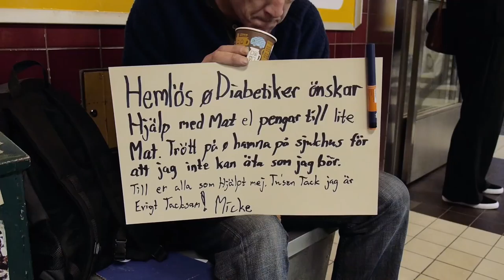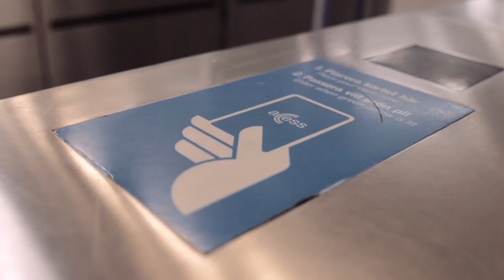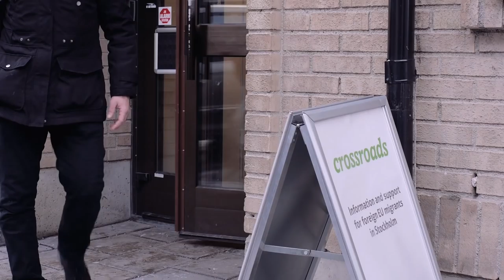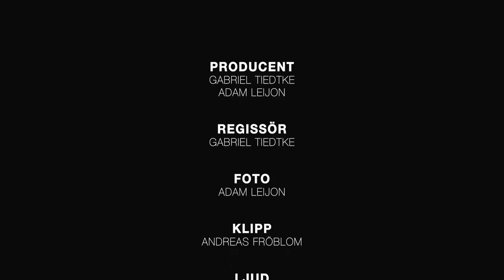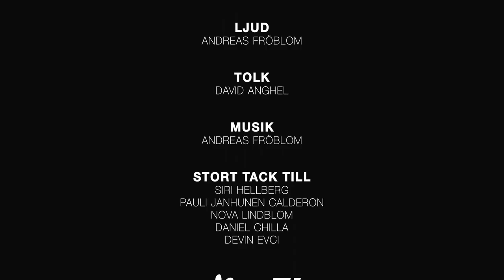Skylta med problemen | Dokumentär om tiggeri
Dokumentärfilm som belyser de olika perspektiven på tiggeriet i Sverige och hur tiggare egentligen har det. Är det organiserat?

Nominerad "Bästa dokumentärfilm", Angeläget filmfestival 2015.

Regi av Gabriel Tiedtke, foto av Adam Leijon och klipp av Andreas Fröblom. Producerad av Gabriel Tiedtke, Adam Leijon och Stillerska Filmgymnasiet.